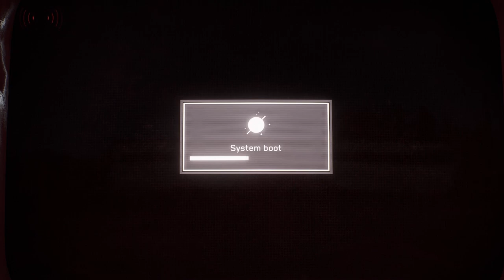Atomic Heart Gameplay Walkthrough part 5 [Full Game]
Atomic Heart gameplay walkthrough part 1 includes the intro of Atomic heart and the first interaction with twin lady robot.

Atomic Heart is a FPS action role-playing video game developed by Mundfish and published by Focus Entertainment and 4Divinity. The game was released for Microsoft Windows, PlayStation 4, PlayStation 5, Xbox One and Xbox Series X/S on February 21, 2023.Atomic Heart is an FPS video game with action role-playing elements. The combat in the game consists of shooting and slashing with improvised weapons. A wide variety of enemies are featured, which may be mechanical, biomechanical, biological, and some of which are airborne.